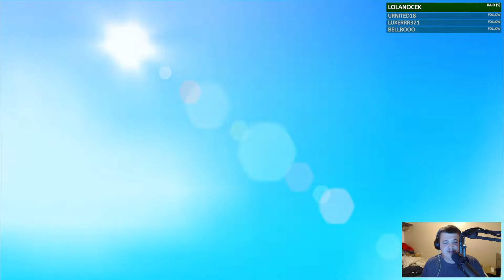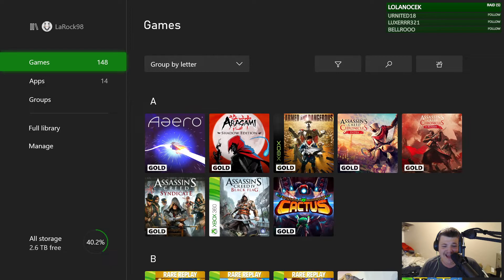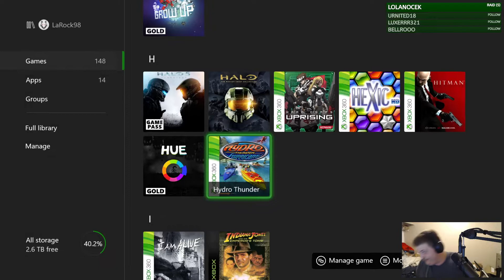Twitch Livestream - Banjo-Kazooie Part 1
Gameplay starts at 6:29

If you like what you see, drop a follow on my Twitch channel to catch future streams!

Check out my discord to join an awesome, chill community, and be notified first when I go live